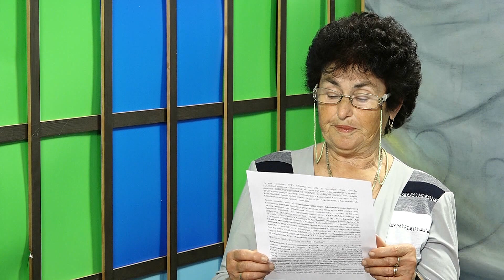Csongrád TV - Közéleti mozaik - 2016.10.13.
Adásunkban beszámolunk Csongrád képviselő-testületének aktuális döntéseiről, valamint az Idősek hete programsorozatról. Ezt követően egy hosszabb beszélgetést láthatnak a Csongrádi Kertbarát Klubról.